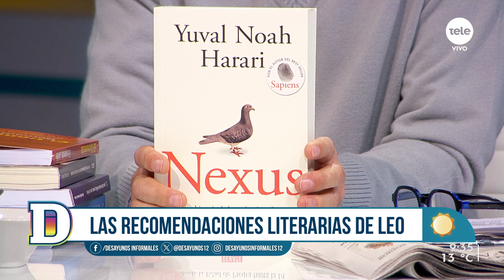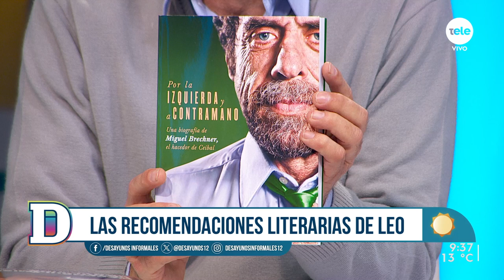Las novedades literarias con Leo Haberkorn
"Nexus" de Yuval Noah Harari, "El comunista; 76 años en la vida política de un empresario judío uruguayo", de Bernardo Joffe, entre otros.